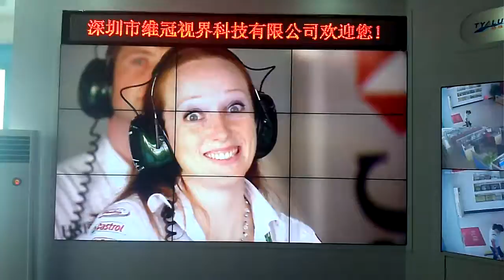Full High Definition LCD Video Wall Display - From TYALUX